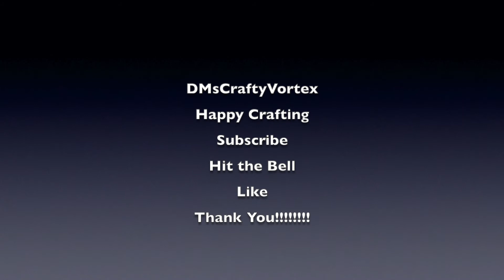March 2021 Yarnable Unboxing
This channel is mostly about cross stitch along with any other crafty hole I get sucked into on any given week.  This week Is a yarnable unboxing which is a yarn subscription box by Hypnotic Yarns